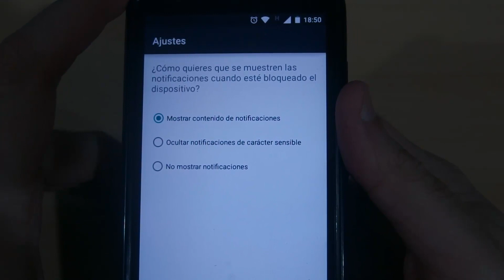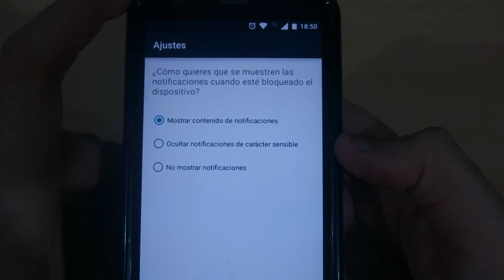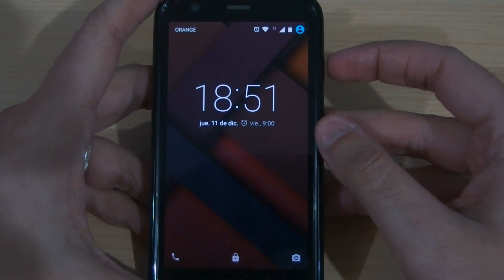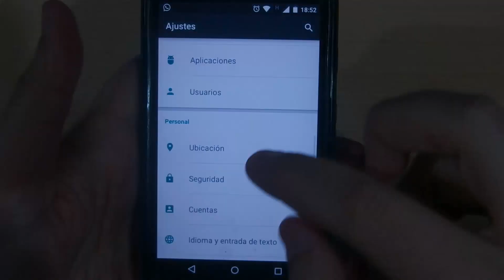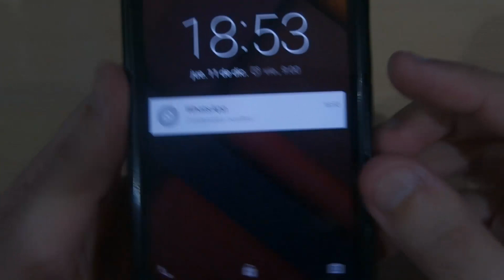#68 Motorola Moto G : SmartLock + Ambiente Display para notificaciones en Android L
¿Quieres que tus notificaciones salgan-o no en la pantalla de bloqueo?

Mira este vídeo!

Para instalarla :

Ajustes - Seguridad - Orígenes desconocidos y la activas.